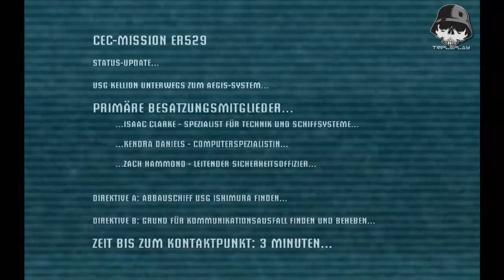TriplePlay Dead Space (German) Part 1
Willkommen zu meinem neuen TriplePlay!
Dieses mal nochmal Dead Space!
Hier gibts dann den Anfang und die ersten Gegner zu sehen.
Wie auch das erste ziemlich leichte Rätsel^^